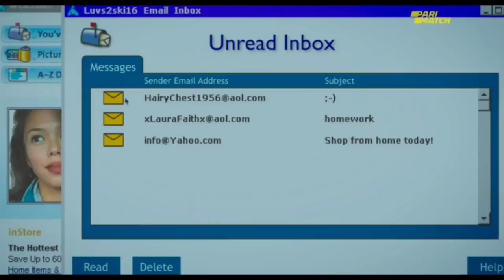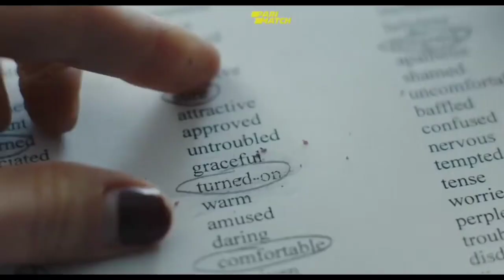yes god yes (2019) movie explained in hindi/ Hollywood movie explanation in hindi.